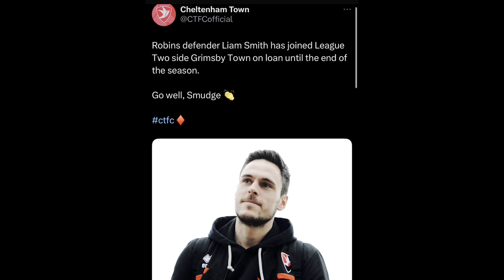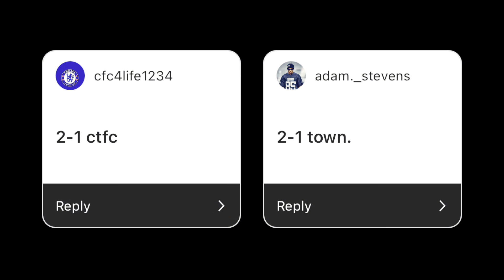PYROS AND A DISAPPOINTING PERFORMANCE | Cheltenham Town Vs Wycombe Wanderers Matchday Vlog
Another really disappointing result, but this time a poor performance to go along with it. Players weren’t up to speed from minute one, and transfers seemingly need time to bed in. Time that we don’t have!

Big games over the coming weeks, picking up points is going to be vital.

Best of luck for the rest of the season Wycombe, see you at Adams Park!